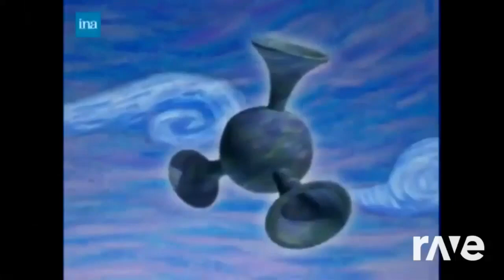2d70ac82 e202 47c8 8218 994c95b7fc60720